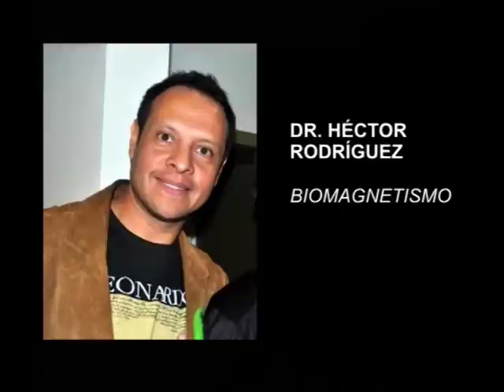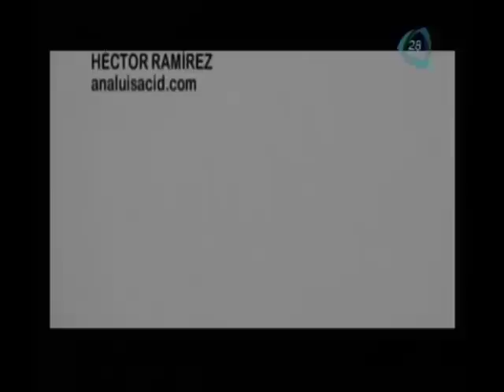Ovni en Cocoyoc, Semana Santa 2012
La Sobremesa, sección Ovni con Ana Luisa Cid.
Invitado: Héctor Ramírez Villanueva.
CONFERENCIA DE ALEX GONZÁLEZ SÁBADO 19 DE MAYO A LAS 5 P.M.
Centro La Joya, Tabasco 56, colonia Roma.